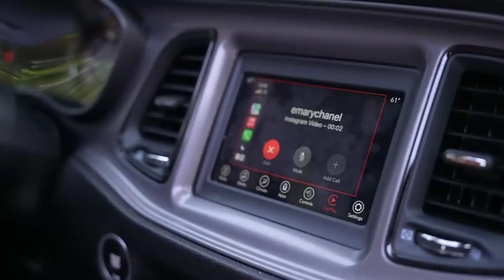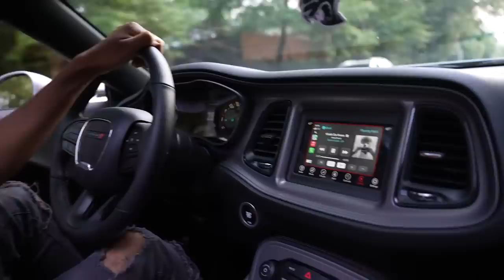I EMBARRASED Myself Trying To Swim.